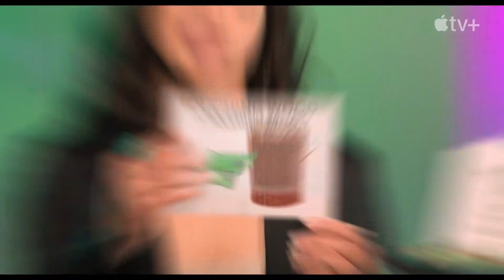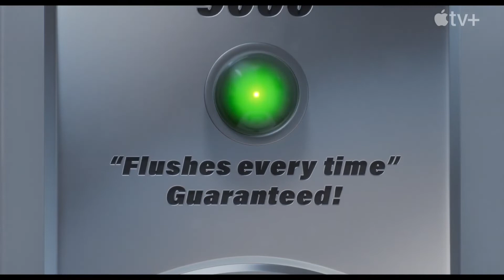LUCK Featurette - "Luck Around The World" (2022) Animation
PLOT: The curtain is pulled back on the millennia-old battle between the organizations of good luck and bad luck that secretly affects everyday lives.

RELEASE DATE: August 5, 2022 (USA)
GENRE: Animation, Adventure, Comedy
STARS: Jane Fonda, Simon Pegg